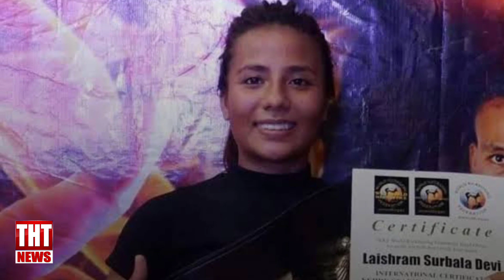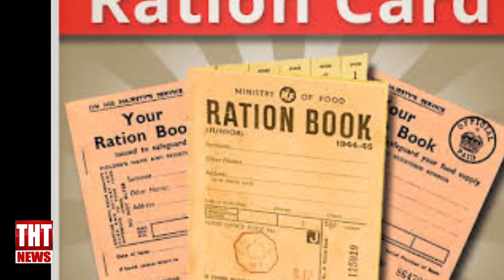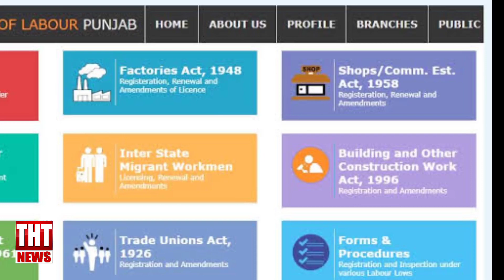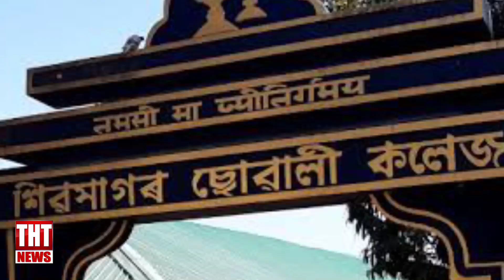30 March 2022 The Hmar Times Chanchin Thar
30 March 2022 The Hmar Times Chanchin Thar

News Reader: Lynda Ramengmawi
𝐓𝐄𝐀𝐌 𝐓𝐇𝐓-

𝐄𝐝𝐢𝐭𝐨𝐫-𝐢𝐧-𝐜𝐡𝐢𝐞𝐟: Lalringsan Darngawn

𝐍𝐞𝐰𝐬 𝐃𝐞𝐬𝐤 𝐄𝐝𝐢𝐭𝐨𝐫𝐬: Joseph Remruotlien Darngawn
Jacob Lalrawngbawl Amo

𝐍𝐞𝐰𝐬 𝐂𝐨𝐫𝐫𝐞𝐬𝐩𝐨𝐧𝐝𝐞𝐧𝐭𝐬:
Stephen R Hmar
Zion Vankal
Josiah Ruolngul
Lalsansuok Pulamte
Darsanglien Khawbung
Muona Infimate
Eden H Pena
Eleazar Sungte
Samuel Lalbelsang
Samuel Lalmuankima
Ramngaizuol Songate
Lalvulsang Hmar
Ezra Lalramsan Darngawn
LK Hmar

𝐌𝐞𝐝𝐢𝐚 𝐒𝐮𝐩𝐞𝐫𝐯𝐢𝐬𝐨𝐫:
Thangrelo Songate

𝐓𝐞𝐜𝐡𝐧𝐢𝐜𝐚𝐥 𝐄𝐝𝐢𝐭𝐨𝐫𝐬:
Joyful Ṭhiek (Website)
Brondo H Keivom (Webcasting)

𝐌𝐚𝐫𝐤𝐞𝐭𝐢𝐧𝐠 𝐌𝐚𝐧𝐚𝐠𝐞𝐫:
Ramhmangai Khawbung

𝐌𝐚𝐤𝐞𝐮𝐩 𝐀𝐫𝐭𝐢𝐬𝐭: Ṭanpui Neitham

𝐀𝐝𝐯𝐢𝐬𝐞𝐫𝐬:
VL Renga Hriler
Lalremthang Khawzawl

𝐂𝐡𝐚𝐧𝐜𝐡𝐢𝐧 𝐭𝐡𝐚𝐰𝐧𝐧𝐚:
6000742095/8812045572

𝐂𝐨𝐧𝐭𝐫𝐢𝐛𝐮𝐭𝐢𝐨𝐧:
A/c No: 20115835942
Account Holder: Lalringsan Darngawn
IFSC: SBIN0011612

𝐆𝐩𝐚𝐲/𝐏𝐡𝐨𝐧𝐞𝐏𝐞:
UPI: lrsdarngawn87@oksbi